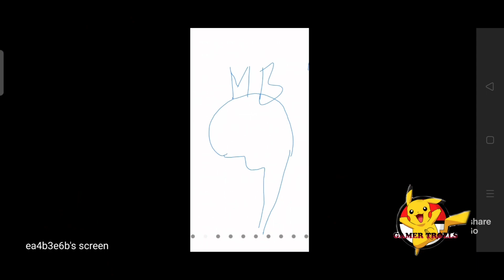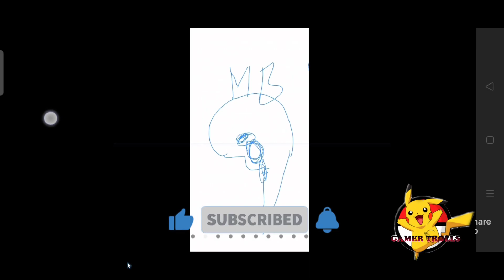online Zoom class trolling 😂|| mind leni Vadu mind gurinchi cheptunadu 😂|| gamer trolls Yt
Online classes funny zoom meeting videos,mind leni sir mind gurinchi cheptunadu chudandi Em jarugutundho
gamer trolls Yt